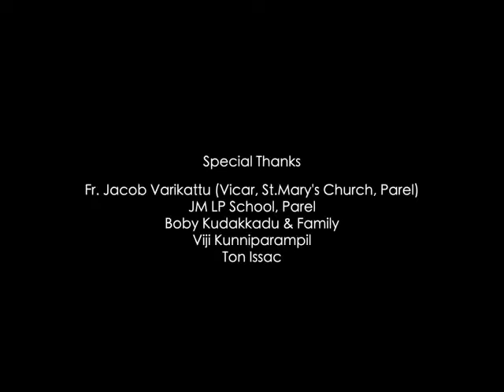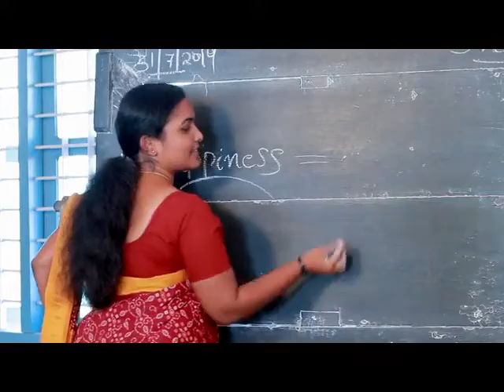മലയാളം ഷോർട് ഫിലിം ഹാപ്പിനെസ്സ് അരുൺ =സോജോ ജോസഫ്